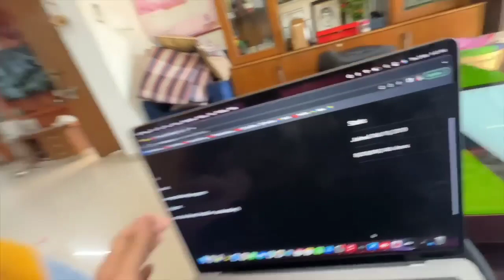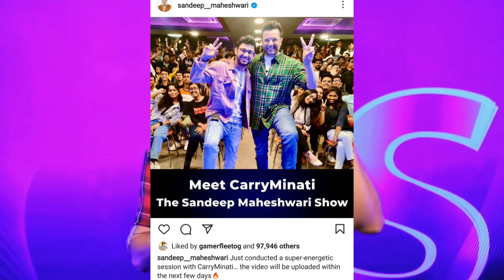Elvish Yadav SHAADI! Sourav Joshi Vlogs New RECORD, Carryminati & Sandeep Maheshwari, Manoj Dey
Elvish Yadav SHAADI! Sourav Joshi Vlogs New RECORD, Carryminati & Sandeep Maheshwari, Manoj Dey YouTube INCOME